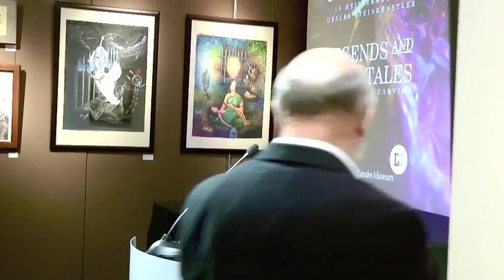Sagen und Märchen 2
Begrüssung der Stiftungsratspräsidentin des Liechtensteinischen Landesmuseums Dr. Renate Wohlwend und des Mitglieds des Stiftungsrates Dipl.Ing. Hansjörg Nipp an der Vernissage der Ausstellung SAGEN UND MÄRCHEN - IN MEISTERWERKEN URALER STEINKÜNSTLER, 8.7.2015